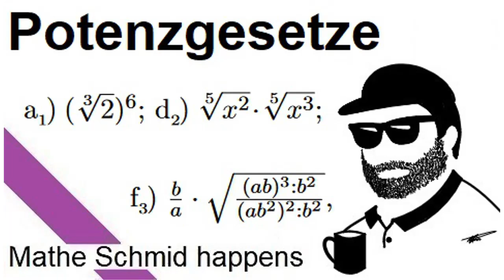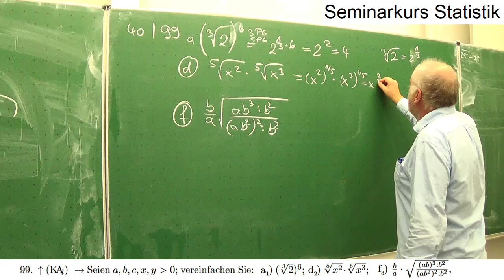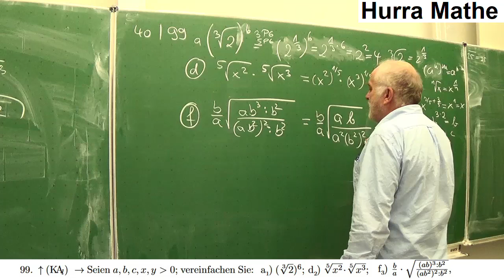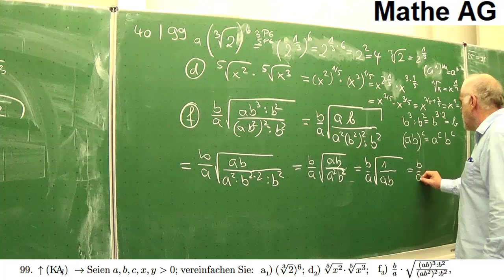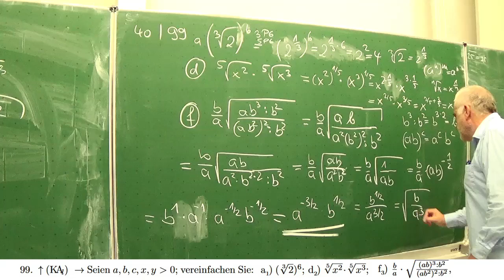Eine Anwendung vieler Potenzgesetze vorallem mit Wurzeln | Mathematik beim Mathe Schmid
Aufgabe 040/099adf aus Hurra Mathe (Version 7.5)